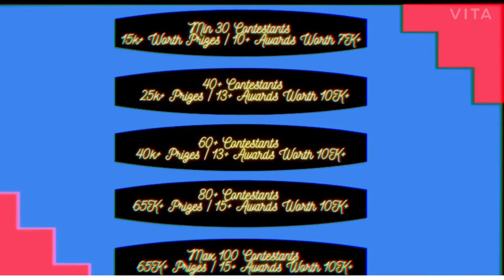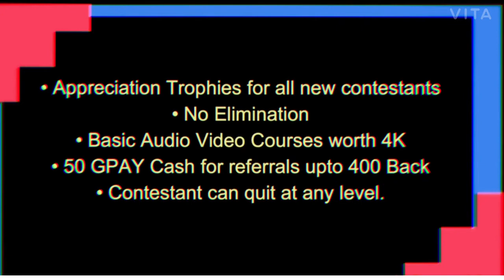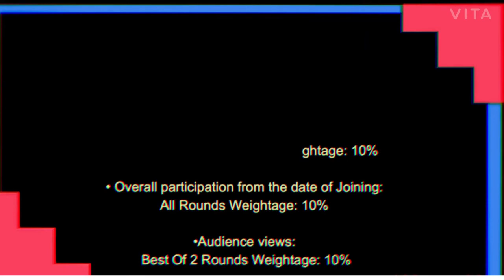Musiqathan | Mega Battle Challenge | Episode 4 | A S NAGASWAMY RAJESH MUSIQ0010